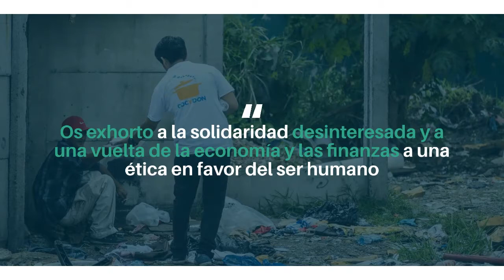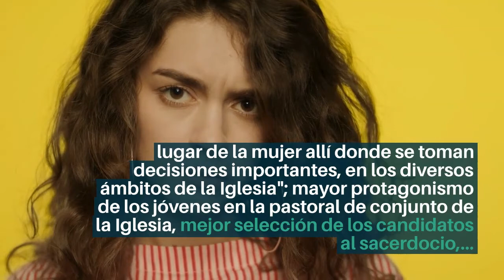Exhortación apostólica Evangelii Gaudium: Capítulo 2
En este breve video pasamos una mirada general de lo que trata el segundo capítulo en nuestro recorrido por este importante documento del santo padre.